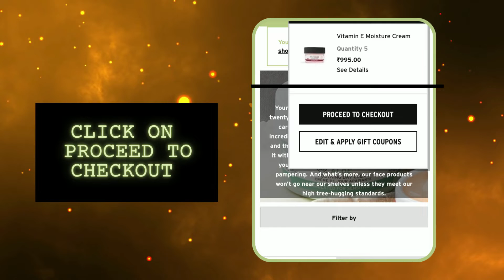How to redeeem THE BODYSHOP giftcard